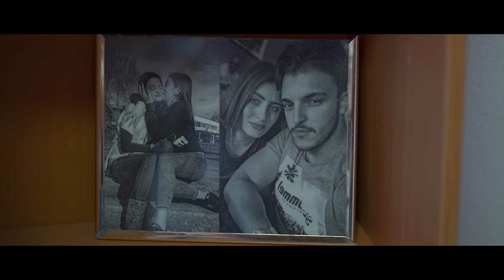Medan & Ajla - Wedding Trailer